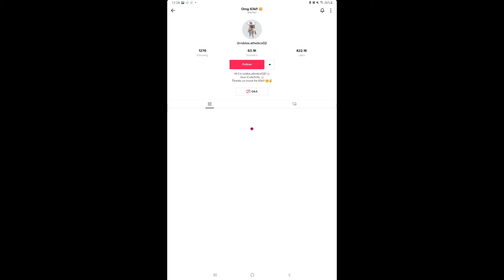Delete roblox? Yes or no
Posted on my tiktok @JadeytVids